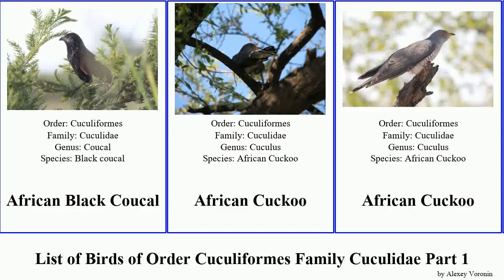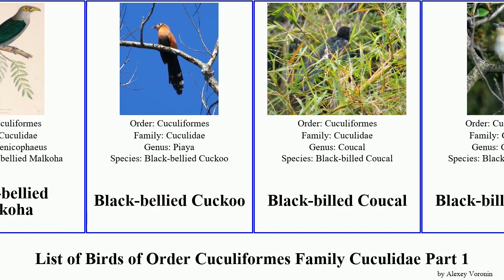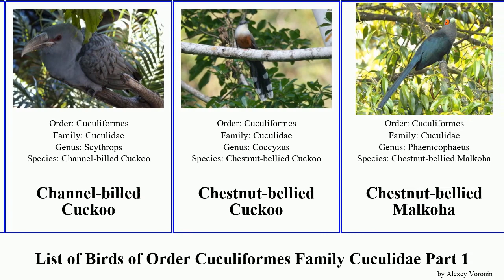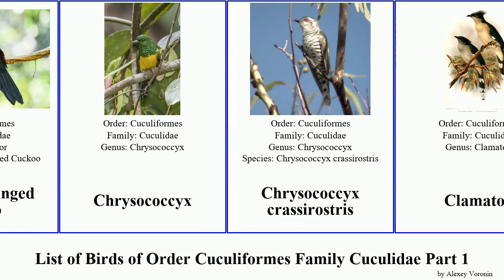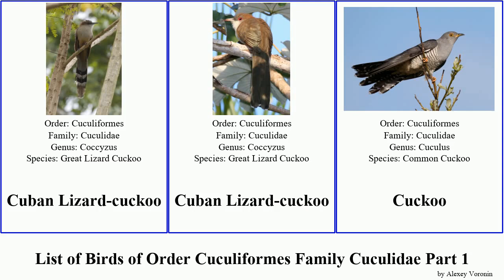List of Birds of Order Cuculiformes Family Cuculidae Part 1 cuckoo coucal malkoha common asian Bay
African Black Coucal
African Cuckoo
African Emerald Cuckoo
Andaman Coucal
Ani
Ash-colored Cuckoo
Asian Emerald Cuckoo
Asian Koel
Banded Bay Cuckoo
Banded Ground Cuckoo
Bay Coucal
Bay-breasted cuckoo
Black Cuckoo
Black-bellied Malkoha
Black-bellied Cuckoo
Black-billed Coucal
Black-billed cuckoo
Black-billed Koel
Black-eared cuckoo
Blue Coua
Blue-faced Malkoha
Blue-headed Coucal
Bornean Ground Cuckoo
Brush Cuckoo
Buff-headed Coucal
Burchell's Coucal
Centropodini
Cercococcyx
Chalcites basalis
Channel-billed Cuckoo
Chestnut-bellied Cuckoo
Chestnut-bellied Malkoha
Chestnut-breasted Cuckoo
Chestnut-breasted Malkoha
Chestnut-winged Cuckoo
Chrysococcyx
Chrysococcyx crassirostris
Clamator
Cocos Cuckoo
Common Squirrel-cuckoo
Common Hawk-cuckoo
Coppery-tailed Coucal
Coquerel's Coua
Coral-billed Ground Cuckoo
Coucal
Couinae
Crested Coua
Crotophaginae
Cuban Lizard-cuckoo
Cuckoo